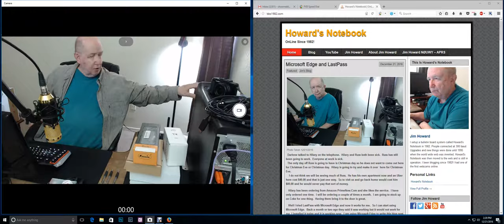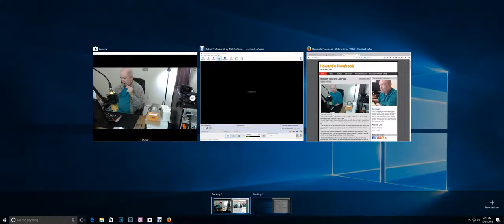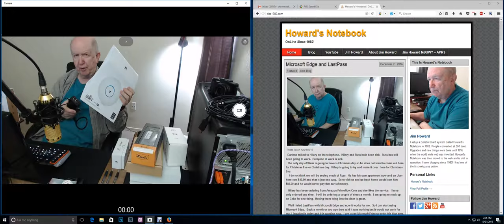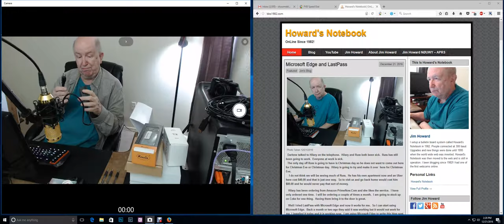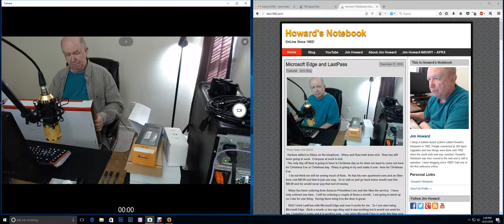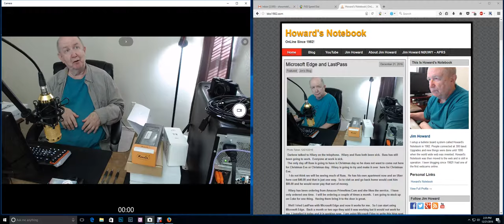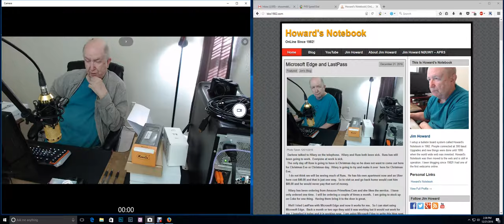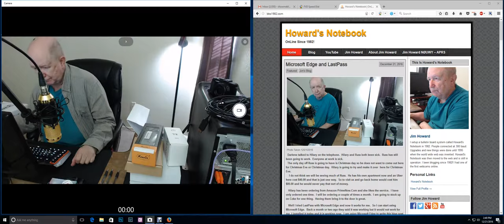Great deal on Ubiquiti Hardware plus update on things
ShowMe Video for 12/21/2016.  Just a video blog from me about what is going on here. Plus a good deal if you are looking for some kick ass networking hardware.

All of the Ubiquiti stuff has been sold to a man in PA.
So I do not have any of it for sale now.

Ubiquiti Switch
Ubiquiti Access Point
Ubiquiti Cloud Key
Ubiquiti Poe Injector